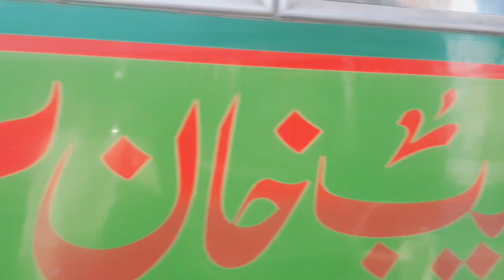Date 18.3.2020 Big😲sheri female 3kids going to Lahor😍🚌🚃 📞 Ajmal goat farm